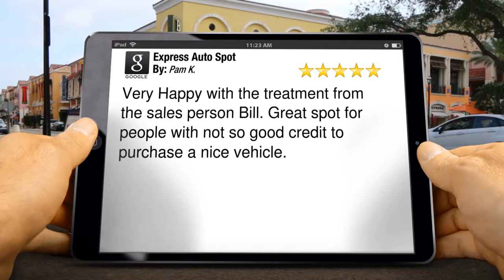Express Auto Spot Glendale Impressive Five Star Review by Pam K. Video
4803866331 Express Auto Spot Glendale Review Video
        New Review

        Very Happy with the treatment from the sales person Bill. Great spot for people with not so good credit to purchase a nice vehicle.

        Express Auto Spot
        4240 W Glendale Ave
        Glendale Az
        85051

This Reputation Video Marketing provided by
Social Solutions, LLC
6424 E. Greenway Rd
Suite 100-328